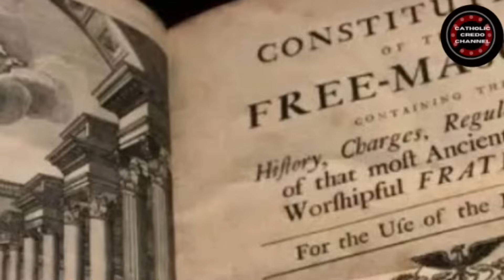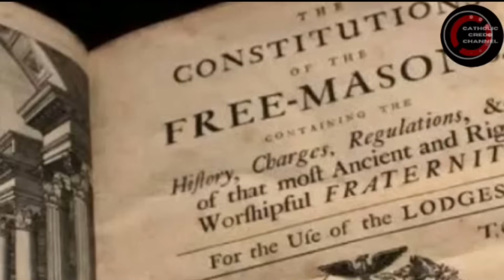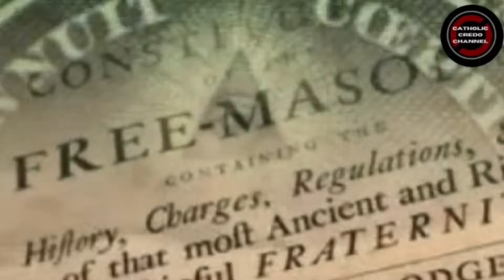Freemason Ada di Gereja Katolik Indonesia?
Freemason Ada di Gereja Katolik Indonesia? Dikasteri Doktrin Iman Vatikan baru saja mengeluarkan surat yang ditanda tangani paus Fransiskus untuk mengingatkan umat Katolik agar tidak bergabung dengan asosiasi Freemason